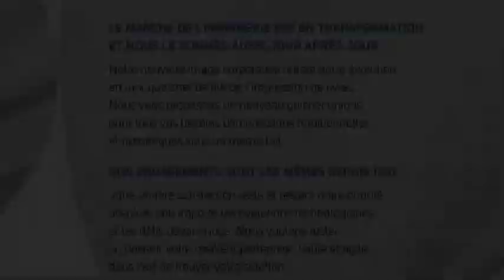Éditions Onirium, Alain Lafond.mov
Cette entrevue avec Alain Lafond nous fait connaître la maison d'édition et ses publications.